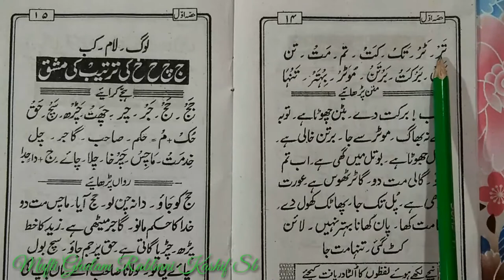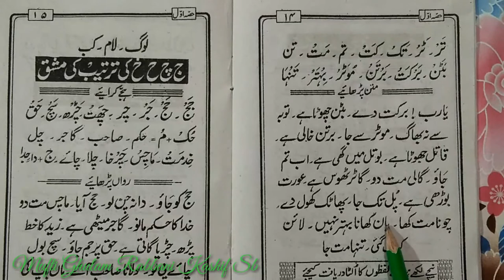Learn to Read Urdu Online Free उर्दू पढ़ना सीखें ll Urdu Sikhen Urdu part 27 ll Urdu Kaise Padhen